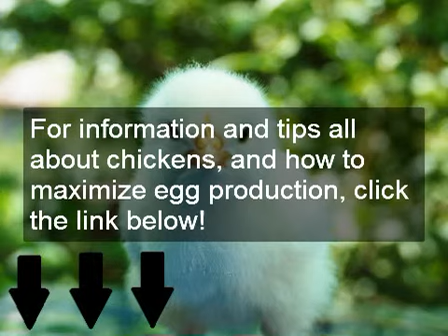How to keep free range chickens happy | Chicken coops & free range chickens | chicken feeders & eggs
How to start raising chickens . Tips and help on how to start raising chickens home in your backyard to out more information on raising chickens in your backyard.

There is a lot of information on raising chickens in your backyard and raising chickens in the city, however there are a few universal truths. A single chicken can be a sad chicken. You should Plan to have at least two as they are flock animals and need the interaction and companionship of other chickens. In general, three to four chickens can become compatible and be easily maintained in a typical city environment.

Individual chicken's age and their temperament can and will affect their compatibility. Over crowding chickens is a common mistake that people make. You need to ensure that they have enough room to establish and maintain their social order.  Sometimes single chickens can thrive with people and have a good human friend especially if they have special needs. However they are not easily house trained!

A chicken coop and pen is a good investment and should be located in an area that provides shade, direct sunlight and good drainage. Locating it away from prevailing winds will give protection and keep them warm. Keep them happy and quiet and they will not present problems to your neighbors.

You should never handle a chicken by its wings, feet or legs. Slowly walk the bird into a corner using slow deliberate movements. Use some food as a distraction and you should be able to grab the chicken without too much effort.

To restrain or transport your chicken for examination, drape a towel over its shoulders like you would a cape and then wrap it around the chicken's body.

If you bring in other birds and chickens are already present a two week quarantine in a separate area is a good idea, as this will allow you to watch for signs of illness and parasites. Avoid noisy areas with high traffic to allow the birds to acclimatize before introducing them to your other chickens and animals.

The majority of chicken's waking hours are spent in active grazing and foraging for food. They will eat plants, bugs and given the chance, occasionally small rodents. Hens will spend their days scratching for food, dust bathing, preening, playing and occasionally having a nap.

Hens will begin to lay eggs at about six months of age. Domesticated hens have been selectively bred to lay one egg a day but by 18 month of age the frequency of egg laying will generally diminish and many of the adult or senior hens stop laying altogether.

Chickens are very sociable and intelligent creatures that can form lifelong bonds
with each other and with other species. Because of their keen intelligence and their instinct to indulge in physical activity, they do need to have a stimulating environment.

Taking a really good dust bath is the closest thing to heaven for a chicken. They like to bathe in the sun in dry soil depressions with fine grit in it. It is the grit in the dirt which cleans their feathers, scratching themselves and getting rid of parasites. Chickens will usually dig their own hole to have a dust bath.

If you need to provide heat for your chickens you may be able to use a heat lamp to provide what you need. If you keep your hens dry and their coop does not have cold drafts your chickens will not need too much heat. You do need to be careful when considering what sort of heater to put in your coop as heaters and lamps can cause fire hazards. Be careful with fire dangers as your coop can have a lot of dry combustible materials such as straw and feathers.

Chickens will waste a lot of food and you can save a lot of money by investing in a good automatic chicken feeder.